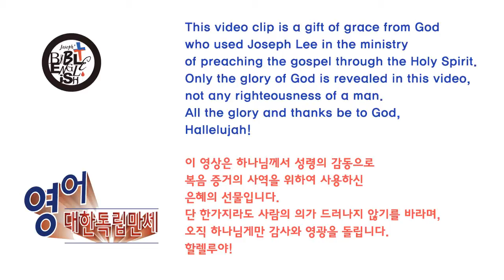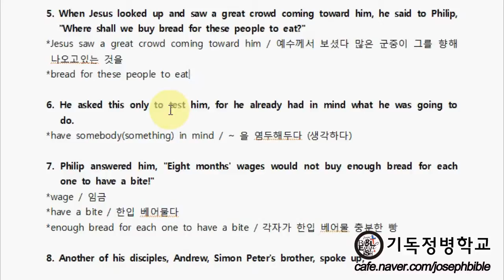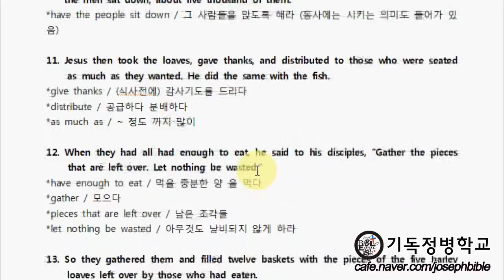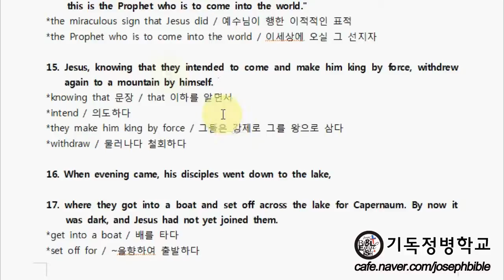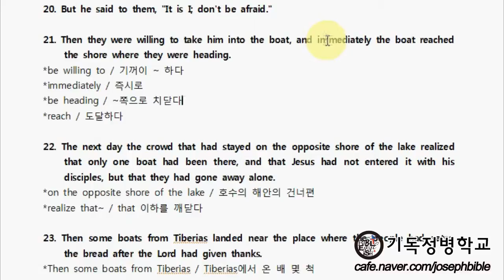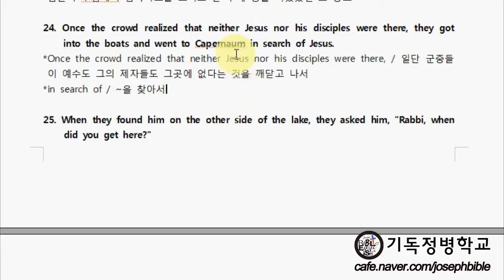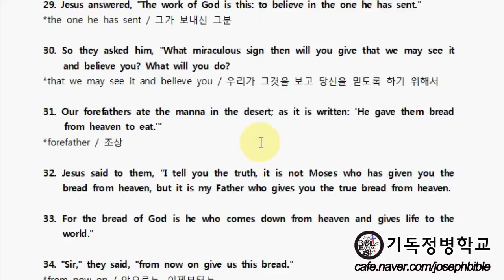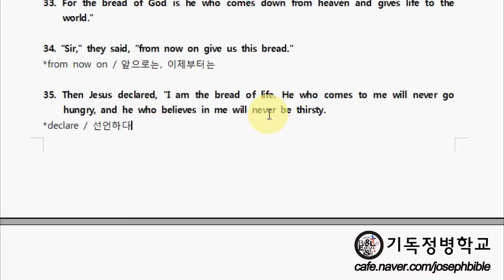[NIV] 성경으로 하는 요한복음 직독직해 - John 06-1 (1절~35절)